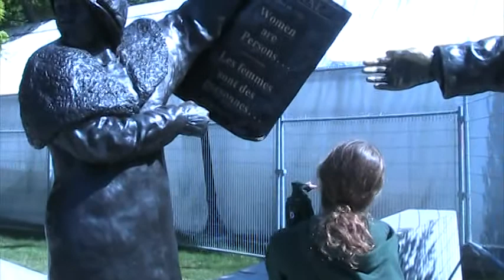h ottawa 2012 2